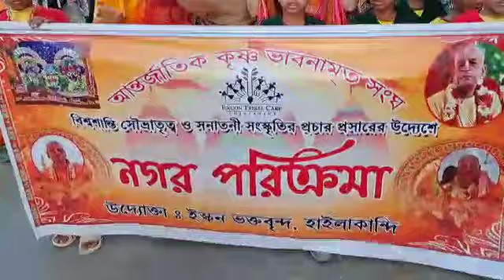हरीनाम संकीर्तन हैलाकांदी इस्कोन नगर परिक्रमा||Hari Naam Sankirtan Hailakandi ISKCON Nagar Parikrama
Hari Nam Sankirtan Hailakandi
Hari Nam Sankirtan
Hari Nam Sankirtan Nagar Parikrama
Hari Nam Sankirtan Iskon